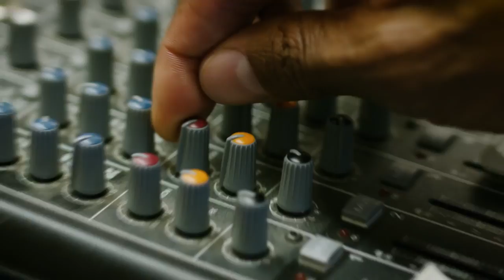WE ARE SO CLOSE TO FULL DIVE VR!?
After doing some research we are really close to Full Dive VR. All they really need to do is make it all lighter and affordable and we will see millions of gamers buying into this.

PSN: jelanidozier